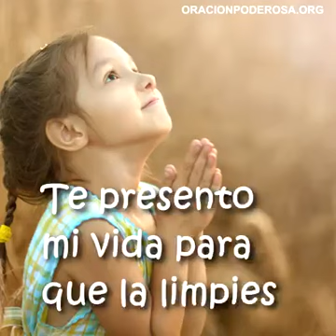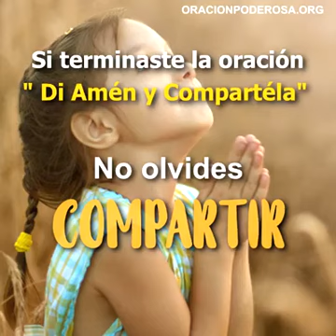Gracias Padre Celestial, por este nuevo día.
Feliz inicio de diciembre,  mes más bonito del año donde compartimos en familia.